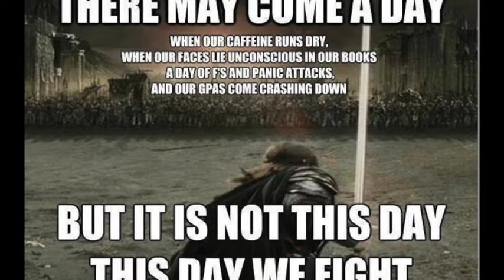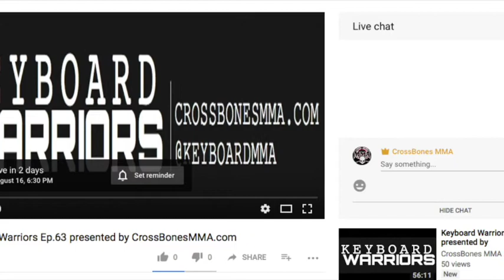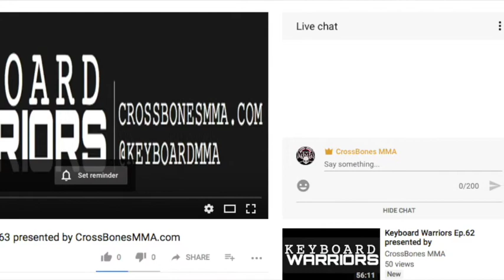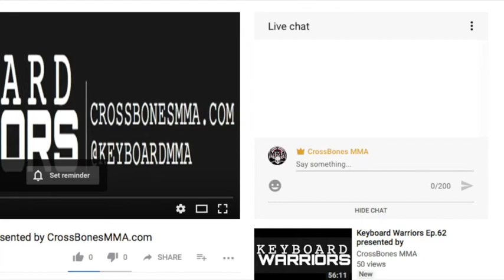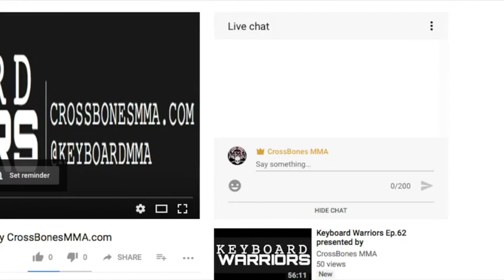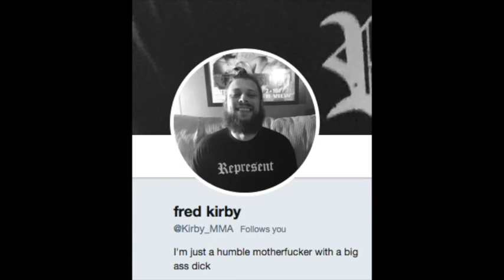The Morning Toke 8-14 presented by SpicesPros.com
Eddie goes off on movies, sad events and Trump, and gives new details on a NEW GIVEAWAY!